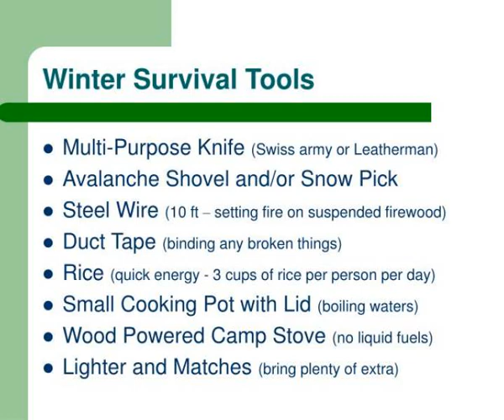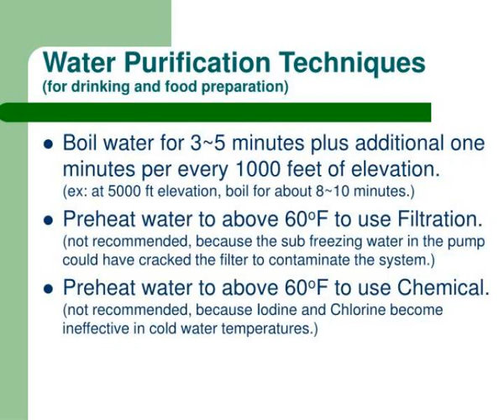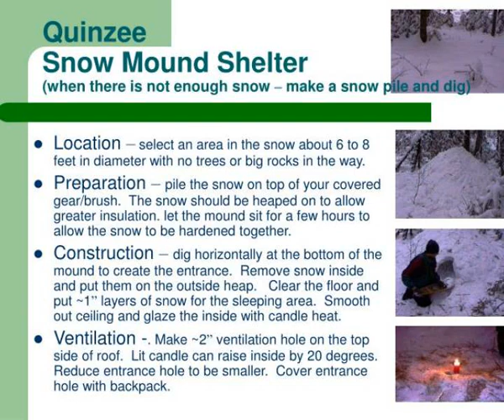winter survival techniques